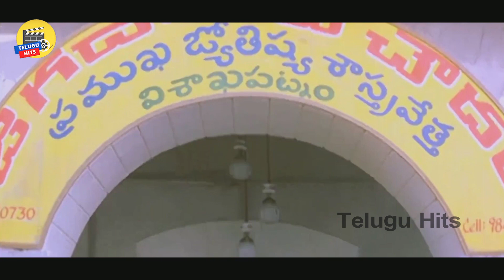Raviteja and Srinivasa Reddy Telugu Comedy Movie Scene | Telugu Ultimate Movie Scene | Telugu Hitz